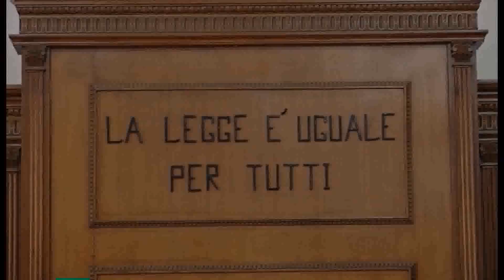Minaccia e aggredisce vicino di casa con spranga di ferro Nove mesi di reclusione per 43 enne